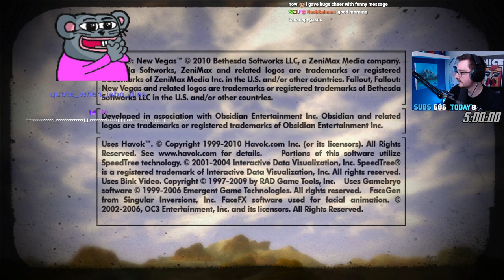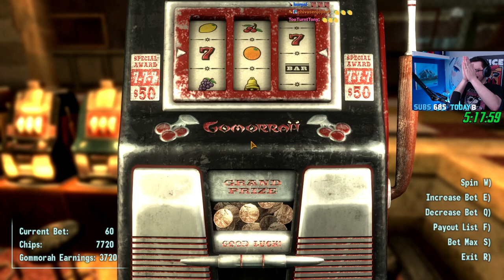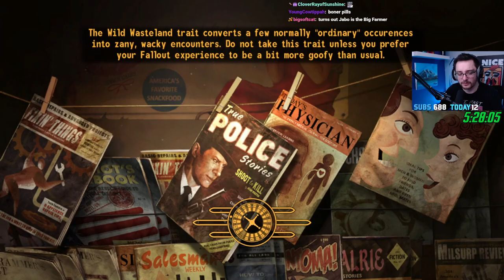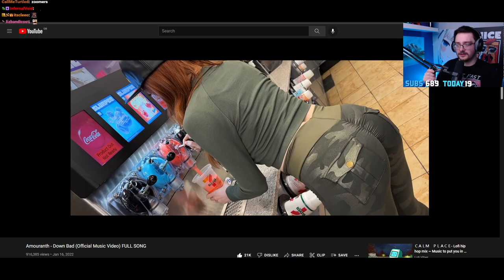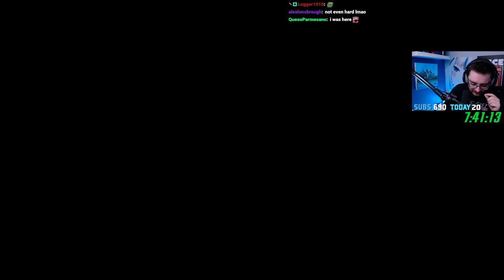Fallout: New Vegas With Thrown Items Only - VOD 2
Next video on the main channel will be on this challenge...